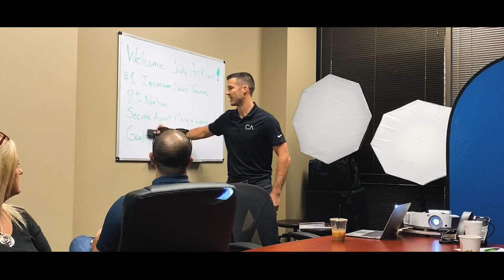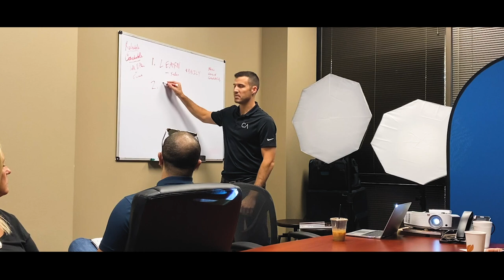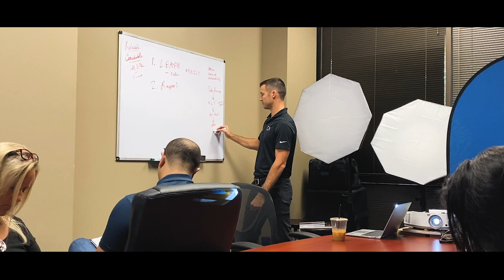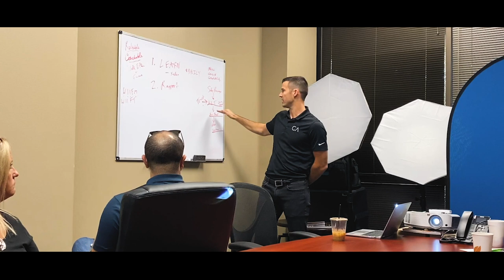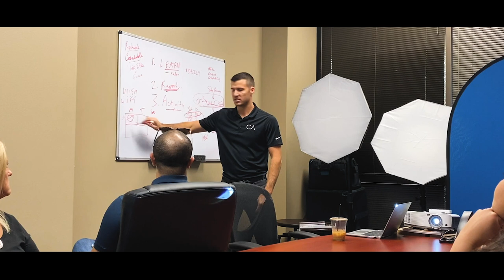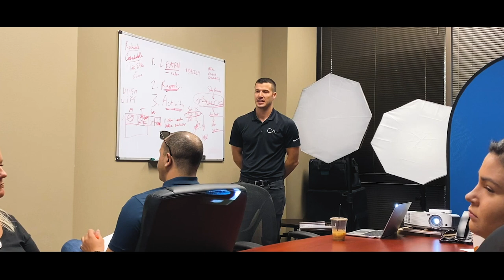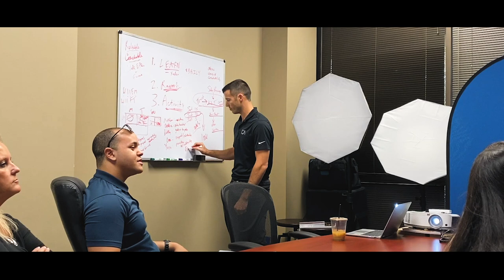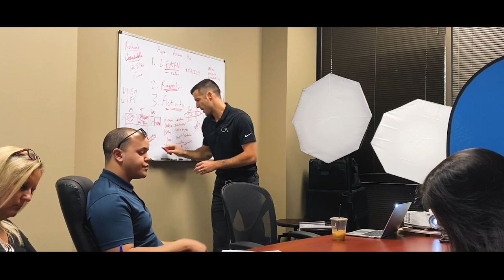LIVE Property & Casualty Insurance Sales Training!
If you're a property and casualty insurance agent, this is the training video you need to see! In this video, I trained an insurance agency in Texas on what it takes to make it in this business.